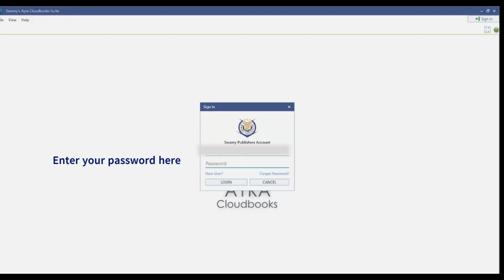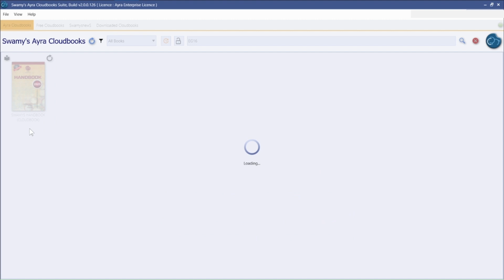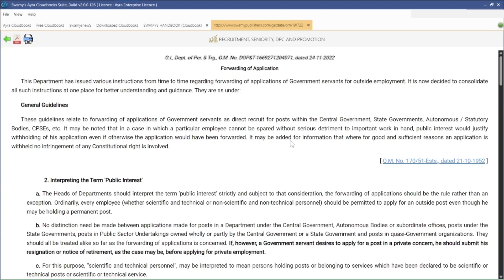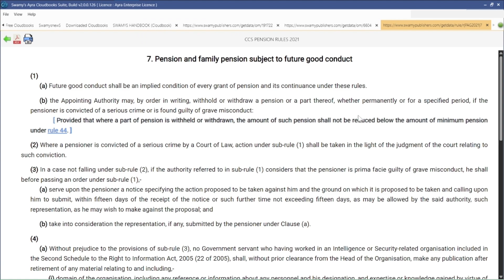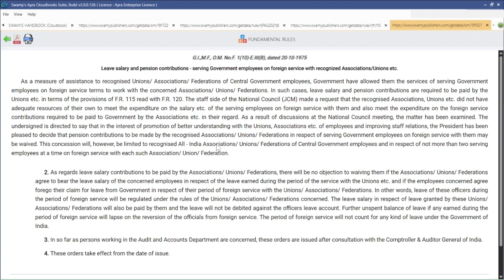Steps to Use Cross References in Swamy's HandBook 2025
In this video, we demonstrate how to effectively use cross references in HandBook 2025 with our step-by-step guide. You'll learn how to log in to our Ayra Cloudbook Suite software, perform book searches, and utilize cross-references for related Office Memorandums (OM), rules, and more.